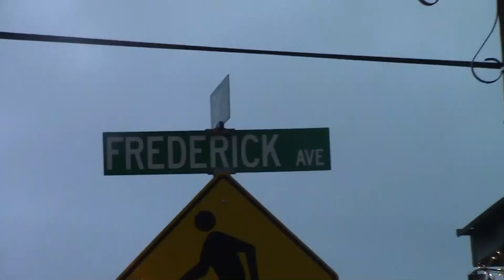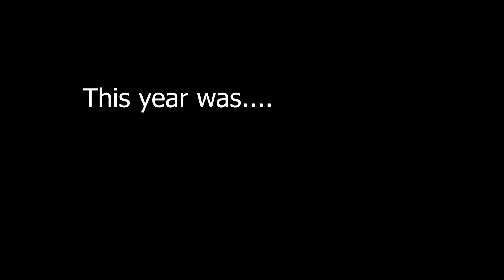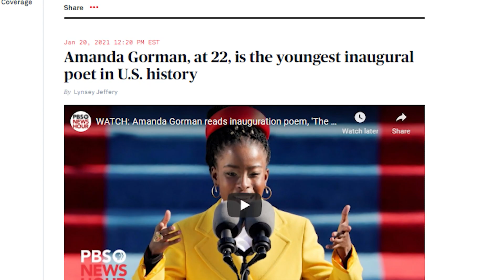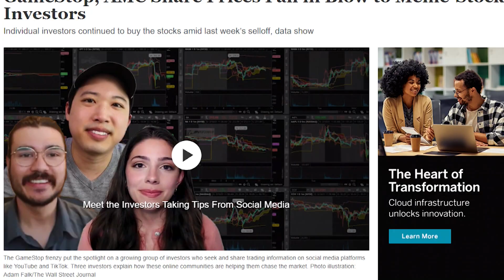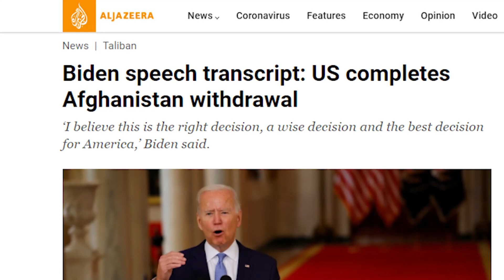WTV News - Dec. 17, 2021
WTV News for December 17, 2021

2021 IS FINALLY OVER! So... We take a look back at the year as we get ready for two weeks of holiday cheer!